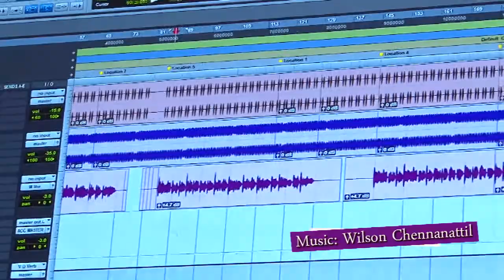മധുരം എൻയേശുവിന് സ്നേഹം I Sasi Prasad I Jeslet Benjamin I Wilson Chennanattil I